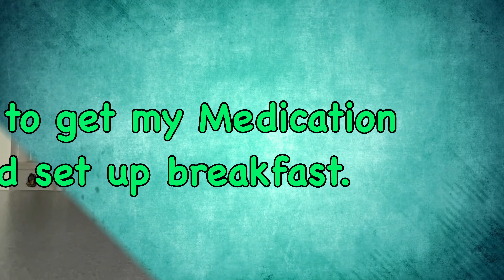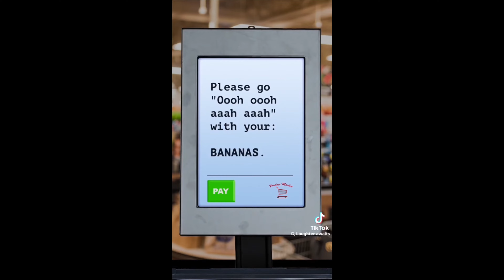ZG VLOGS: I Am Going Out For Lunch 728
Thanks for watching my Wednesdays Vlog I will see guys on The last Vlog on Thursday make sure you subscribe to the link’s down below with you and don’t forget to follow us on TikTok someone new and don’t forget to subscribe to the fun squad fun squad family too have a great day